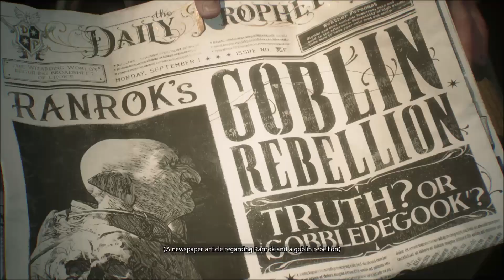Hogwarts Legacy - Part 1 - Welcome to Hogwarts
Hogwart's Legacy PC

Welcome to Hogwarts